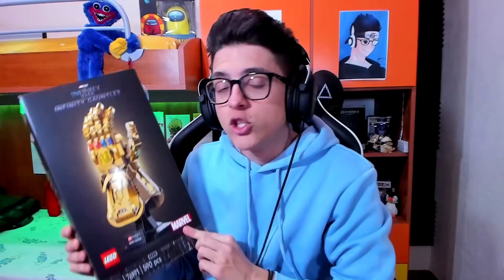COSA HO TROVATO DENTRO L'UOVO DI PASQUA?! 🤯 PAZZESCO!!